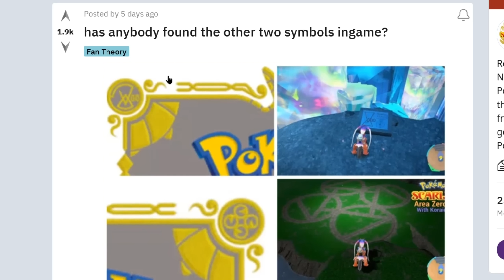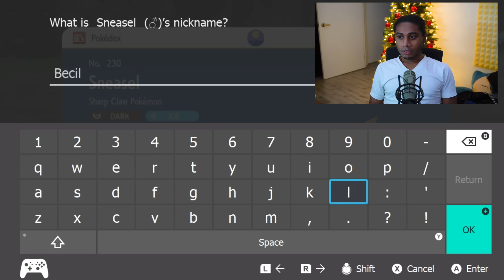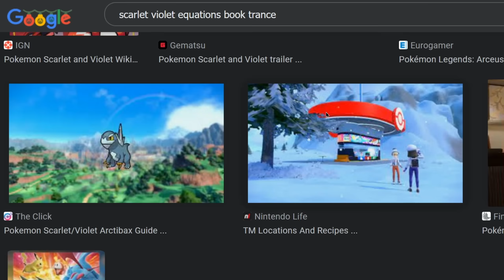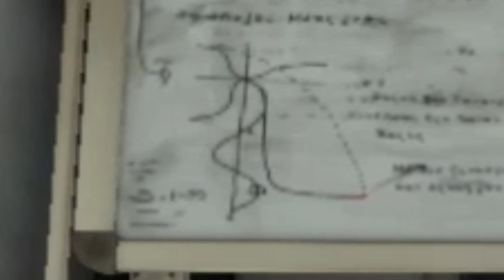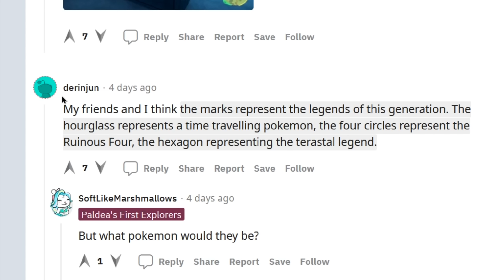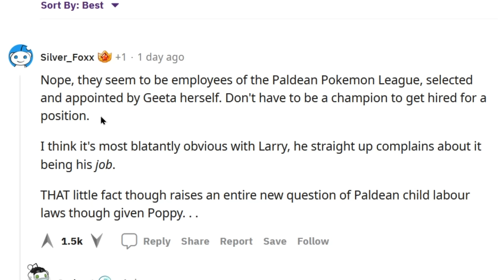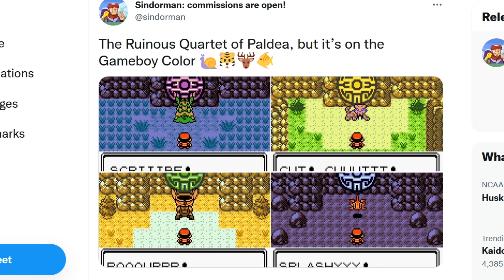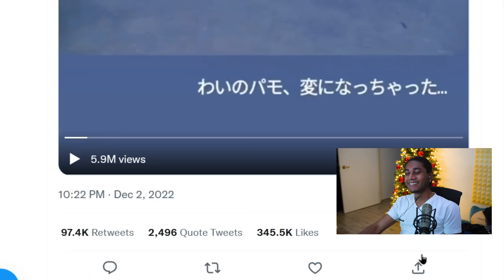Unexplained Stories in Pokemon Scarlet and Violet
The last time we really got this was Necrozma in Sun and Moon... Please keep doing these open mysteries Gamefreak, I love this

It's zygarde's little brother zygard without the e